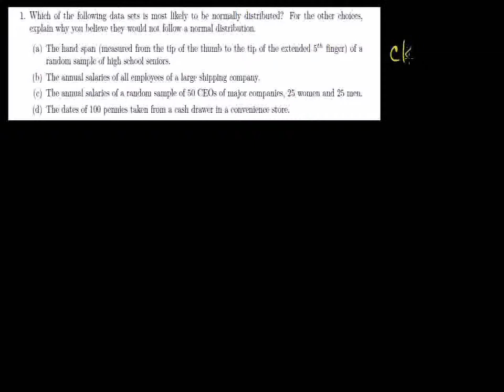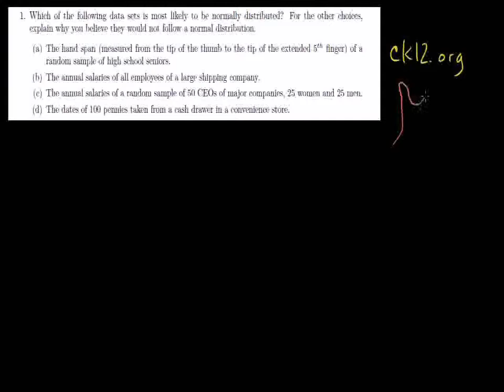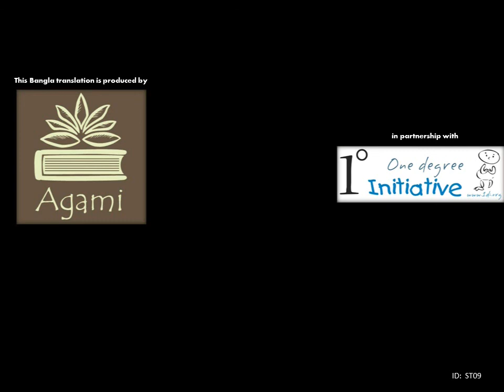ck12.org Normal Distribution Problems: Qualitative Sense of Normal Distributions (Bangla)